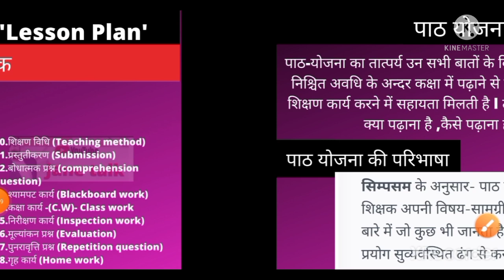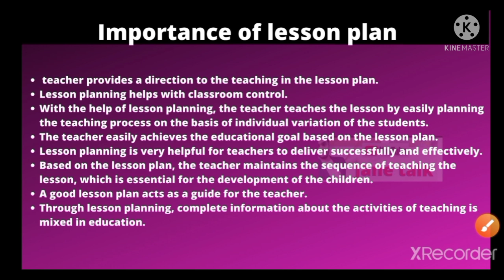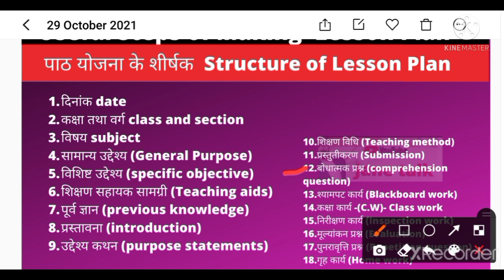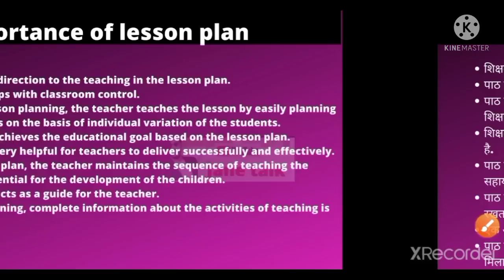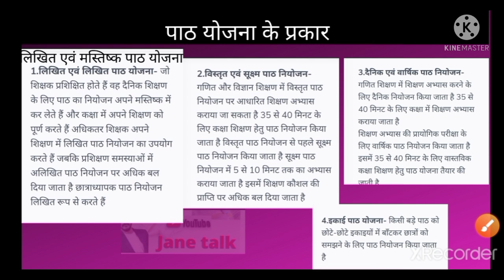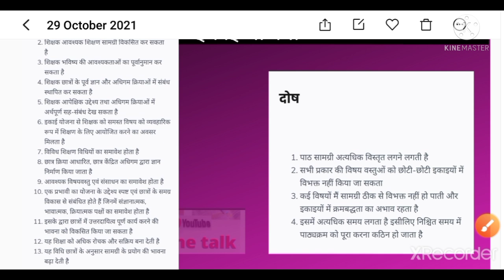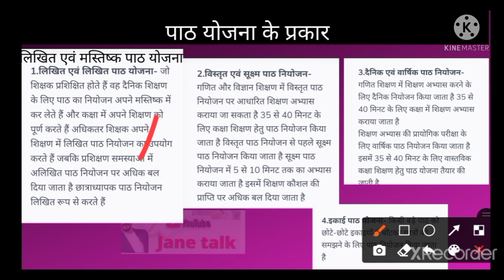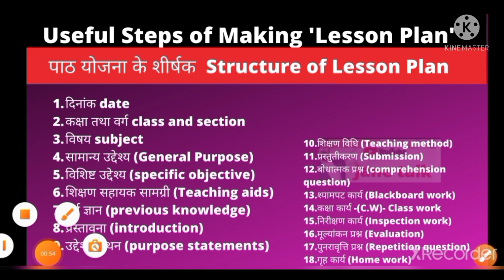Important question for of the subject पाठ योजना इकाई योजना विषय वस्तु संश्लेषण lesson plan unit plan